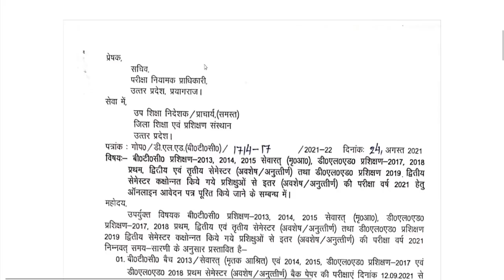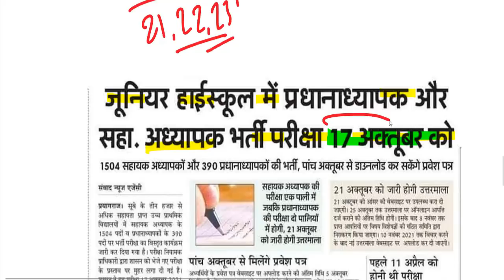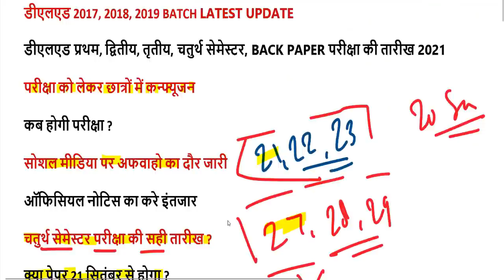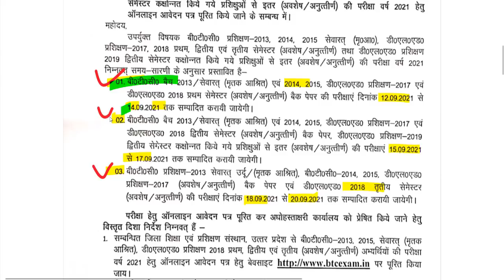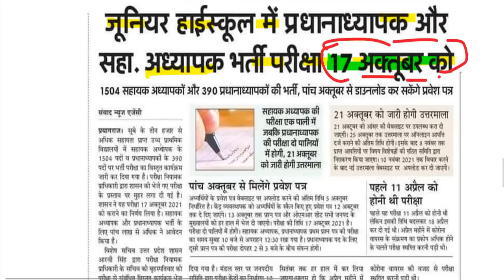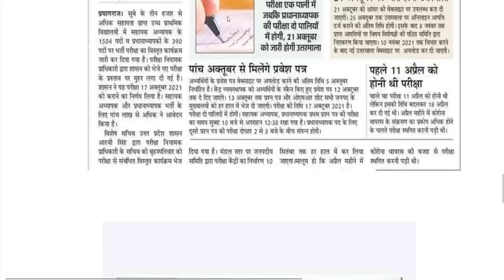DELED 1st, 2nd, 3rd, 4th Semester Date Sheet 2021/ DELED BTC BACK PAPER, 4th Semester EXAM DATE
परीक्षा की 4th SEMESTER DATE SHEET यहां से डाउनलोड करें-

परीक्षा की 2nd SEMESTER DATE SHEET यहां से डाउनलोड करें-

परीक्षा की 1st SEMESTER DATE SHEET यहां से डाउनलोड करें-

deled 2019 batch 1st Semester Scrutiny Result
deled 2019 batch 2nd Semester Scrutiny Result
btc 2019 batch 3rd Semester Scrutiny Result
btc 2019 batch 4th Semester Scrutiny Result

deled btc 2017 batch 1st Semester Scrutiny Result 2021
deled btc 2017 batch 2nd Semester Scrutiny Result 2021
deled btc 2017 batch 3rd Semester Scrutiny Result 2021
deled btc 2017 batch 4th Semester Scrutiny Result 2021

deled btc 2018 batch 1st Semester Scrutiny Result 2021
deled btc 2018 batch 2nd Semester Scrutiny Result 2021
deled btc 2018 batch 3rd Semester Scrutiny Result 2021
deled btc 2018 batch 4th Semester Scrutiny Result 2021

deled btc 2019 batch 2nd Semester Scrutiny Result 2021

2nd semester admit card 2021
4th semester result 2021